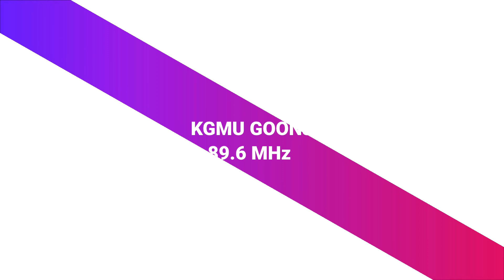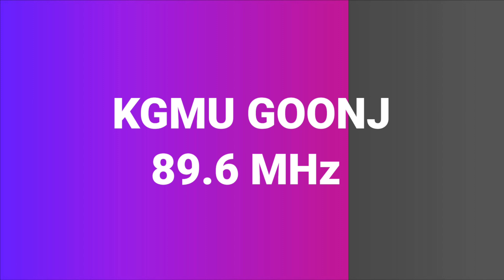How to Care of Children During COVID-19 | Talk with Prof. Amita Jain | KGMU Goonj 89.6 MHz| CRS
How to Care of Children During COVID-19 | Talk with Prof. Amita Jain | Head |  Department of Microbiology | KGMU Lucknow | KGMu Goonj 89.6 FM | CRS | KGMU